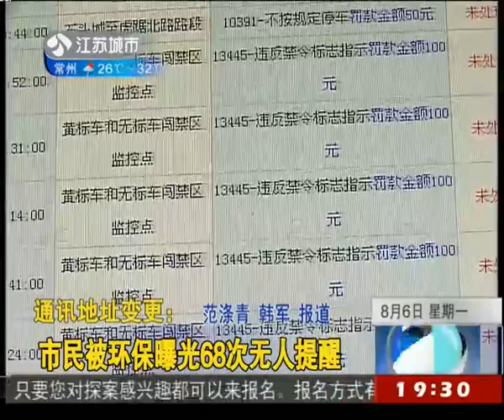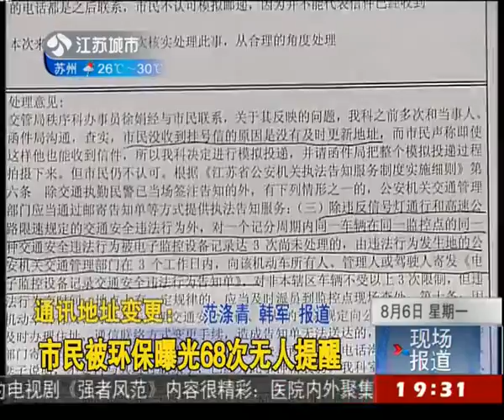通讯地址变更：市民被环保曝光68次无人提醒